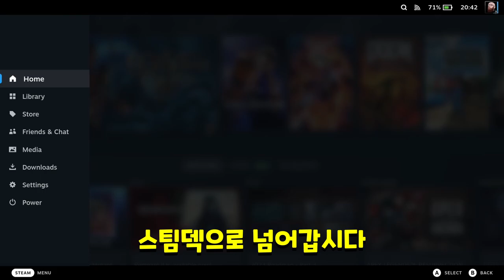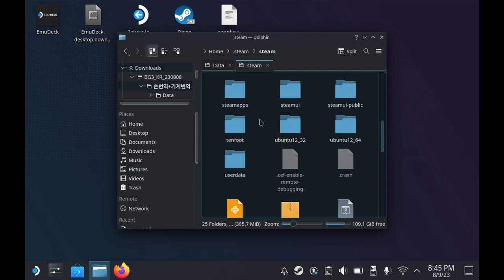발더스 게이트 3 스팀덱 한글 패치 설치 법